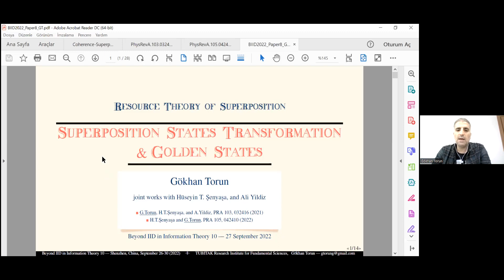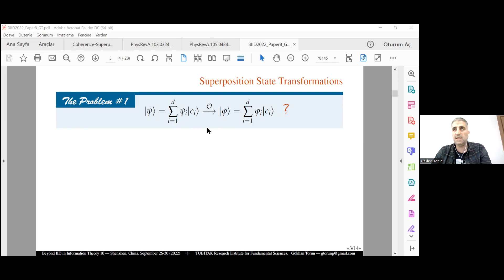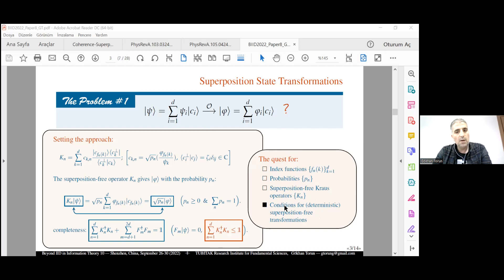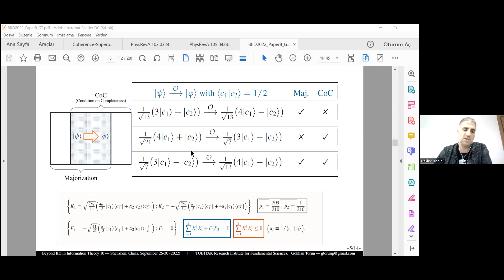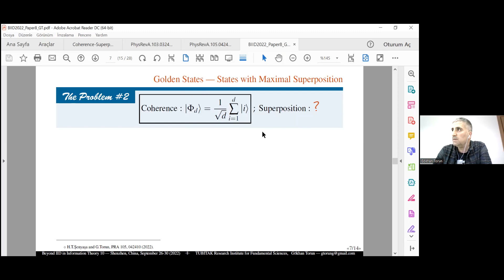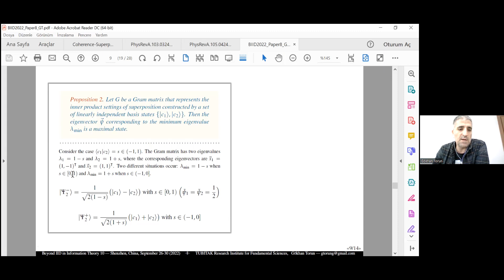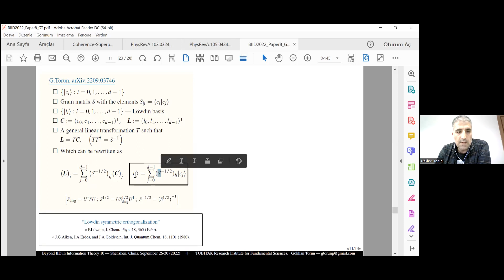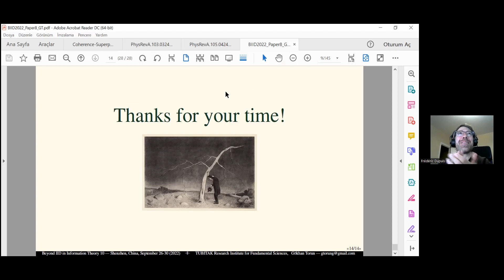Tuesday-Golden states in resource theory of superposition and superposition state transformations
BIID2022-Golden states in resource theory of superposition and superposition state transformationsGolden states in resource theory of superposition and superposition state transformations
Presenter: Gokhan Torun